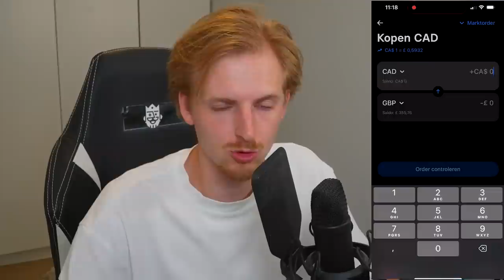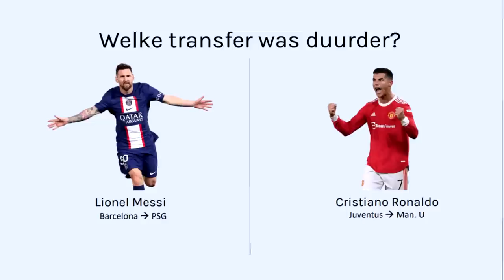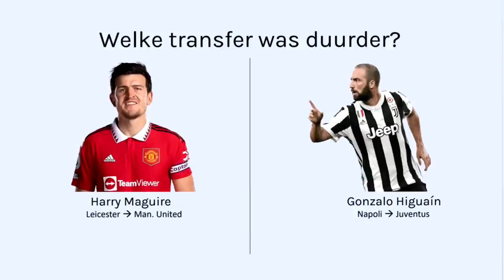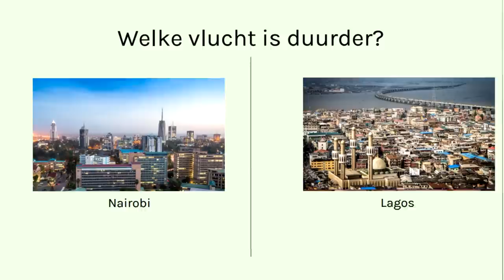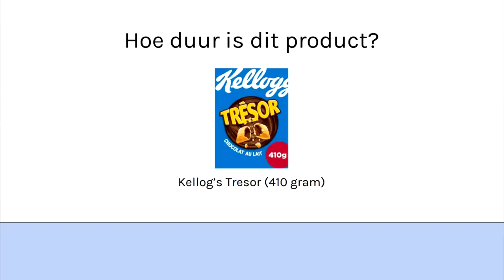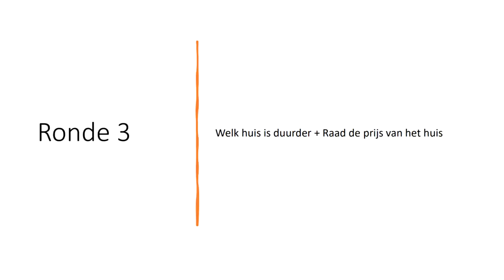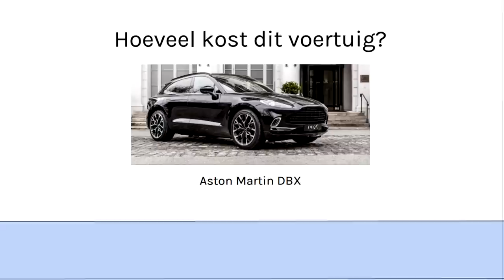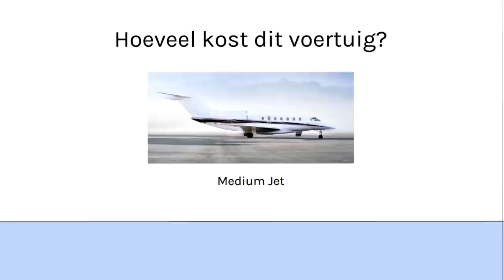Wie is meer op zijn saaf? (Met raoul)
Meld je nu aan bij Revolut via mijn link en krijg €20 euro cashback na €10 uitgeven!

Hallo mensen!